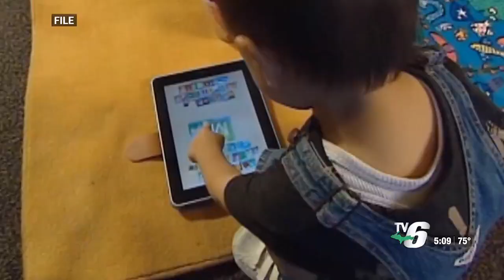TV6 First Look at the Web 6/19/2024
This Pride Month, TV6's Tia Trudegon sat down with local LGBTQ+ students to discuss acceptance and how the community can support the queer community.